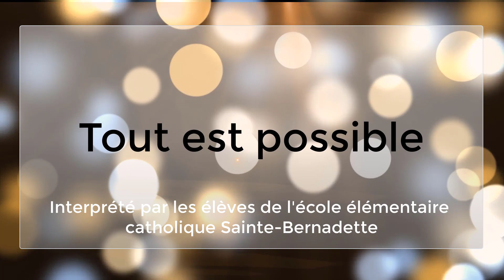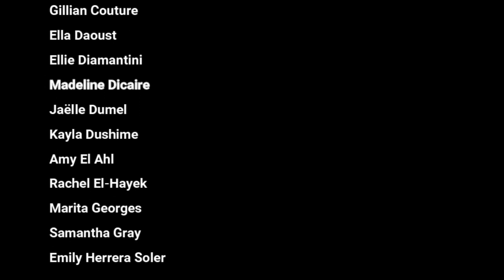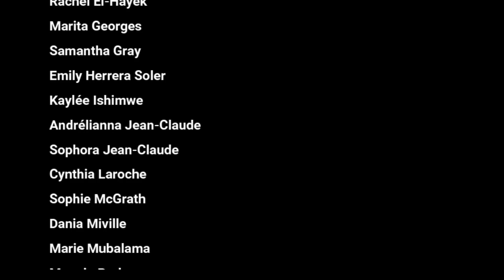"Tout est possible" à l'école Sainte-Bernadette version des élèves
"Tout est possible" Chanson thème par et pour les élèves de l'école élémentaire catholique Sainte-Bernadette . Ce vidéoclip présente les étapes du processus de création artistique en collaboration avec l'auteure-compositrice-interprète franco-ontarienne Céleste Lévis; visite dans les classes, ateliers d'écriture pour les paroles de la chanson et enregistrement. Accompagnement musical et enregistrement avec l'appui de l'artiste franco-ontarien Marc-Antoine Joly. Un superbe projet authentique en approche culturelle de l'enseignement!

Vidéoclip: Catherine Richard et Josée Poirier-Crête

PAROLES:
COUPLET 1 :
Le vent nous pousse droit devant,
Nous sommes les mêmes, mais différents
Ici, on trouve l’appartenance
Dans nos cœurs la bienveillance.

PRÉ-REFRAIN :
C’est notre jour de chance
Une nouvelle aventure commence.

REFRAIN :
Tout est possible
Car nous sommes libres
À apprendre, à grandir
À croire en notre avenir
Rien n’est trop loin
Le monde nous appartient
Nos succès, nos défaites
À l’école Sainte-Bernadette.

COUPLET 2 :
Faisons preuve d’un bon jugement
Car chacun est important.
Affrontons toutes nos peurs.
Soyons fiers de nos couleurs

PRÉ-REFRAIN :
On-dit que la route est longue
Mais on va y arriver ensemble.

REFRAIN :
Tout est possible
À l’école Sainte-Bernadette.